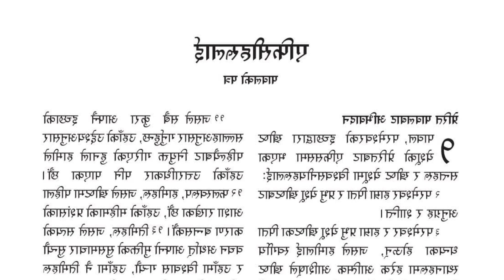पवित्र धर्मशास्त्र नेपाली अडियो बाइबल II NEPALI AUDIO BIBLE II एफिसीहरुलाई II पावलको पत्र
NEPALI AUDIO BIBLE # पवित्र धर्मशास्त्र नेपाली अडियो बाइबल # एफिसीहरुलाई  # पावलको पत्र

Contact Address:-
Kathmandu, Nepal